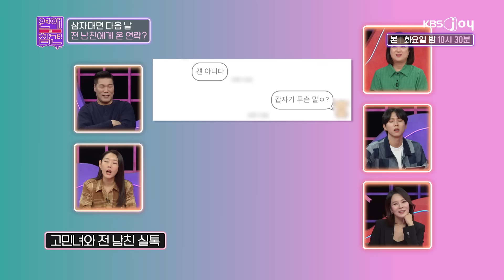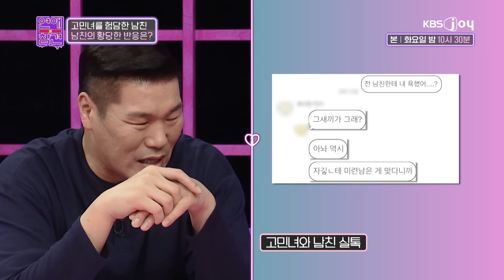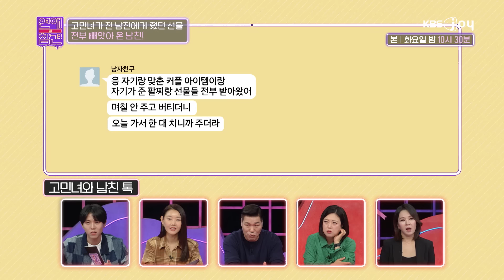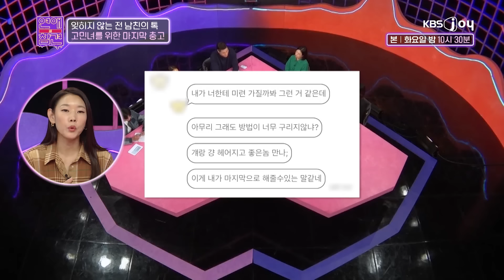질투? 자격지심? 🚨현 남친의 전 남친 퇴치 프로젝트🚨 [연애의 참견] | KBS Joy 241022 방송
똑 부러지고 열정적인 동갑 남친과 5개월째 비밀 연애 중인 24살 고민녀!
하지만 남친은 고민녀의 전 남친과 아는 사이였고, 이를 알게 된 남친은
두 사람을 떼어놓기 위해 자기만의 ‘전 남친 퇴치 프로젝트’를 시작하는데...